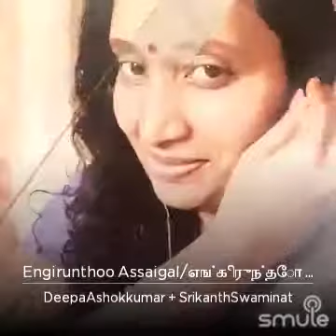Engirundho aasaigal by SrikanthNPP